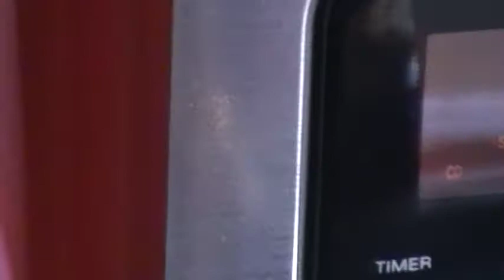スタジオ紹介 Ver.1.1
※現在とは異なります。過去の資料動画です。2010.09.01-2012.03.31にスタジオおーなーしてたときに作ったんだもん。